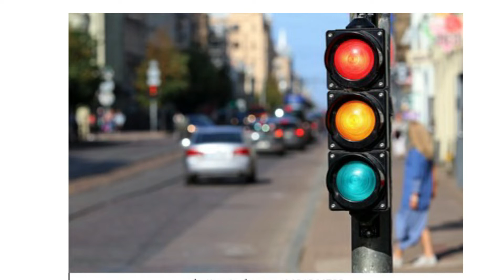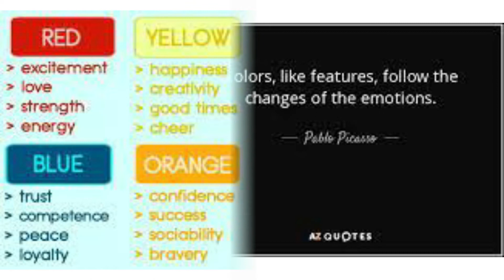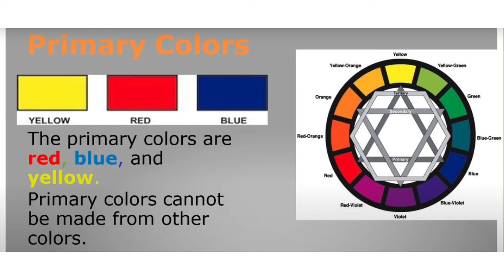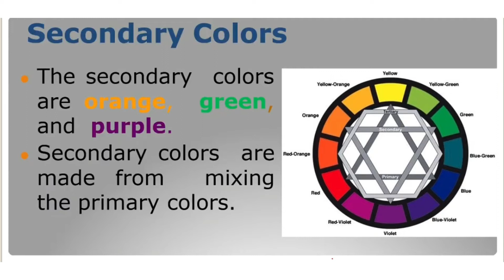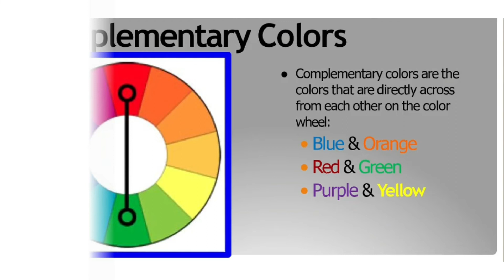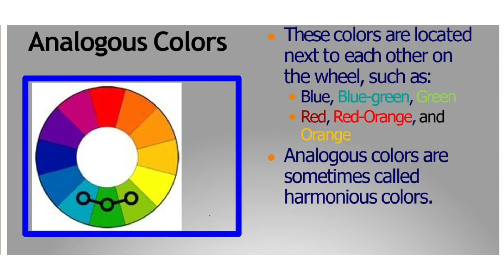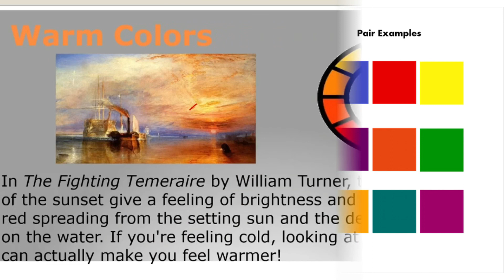Colour theory in Bengali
HI
I am amit rudra

in this video I will discuss about The Colour theory,

?? Track Info:

Title: 30 Million Times (instrumental) by RYYZN
Genre and Mood: Alternative & Punk + Dramatic

?? Track Info:

Title: Adventures
Artist: CRASTEL
Genre: Cinematic
Mood: Inspirational

?? CRASTEL:

CRASTEL is an italian duo of composers from North of Italy, founded by Marco Crivellaro and Simone Castella. They compose music for media and documentaries. In 2019, they composed soundtrack for short film "Donnafugata", premiered at Trento Film Festival. Wanderlust is their first single, a piano and electronic song.

?? Track Info:

[0:00?]:

?? Available on:

[0:00?] Breeze:

?? Track Info:

Title: Resiliencia
Artist: Hiracutch
Genre: Dance & Electronic
Mood: Dramatic